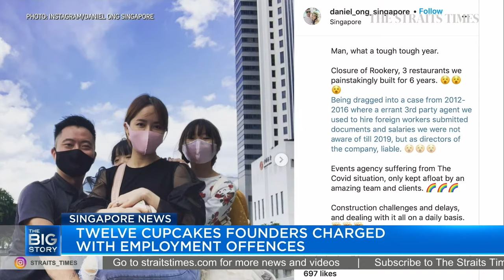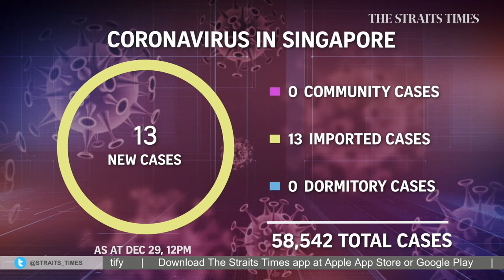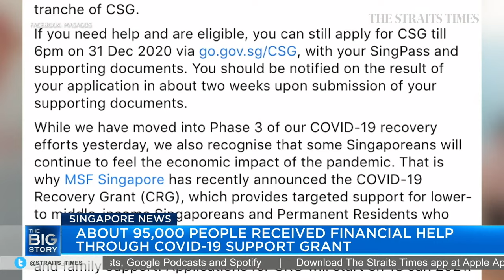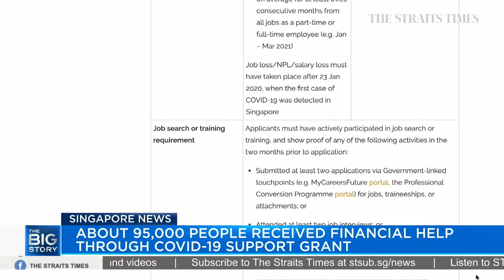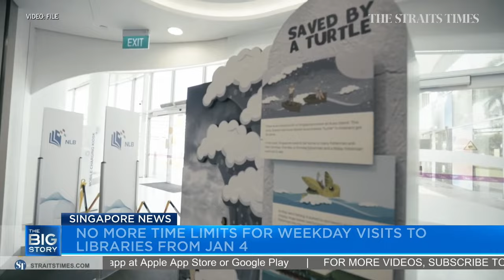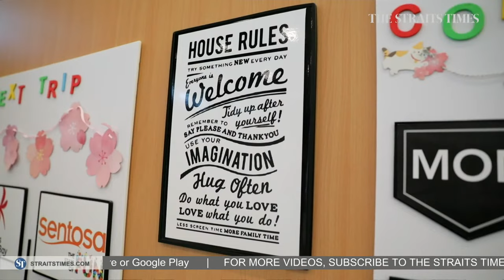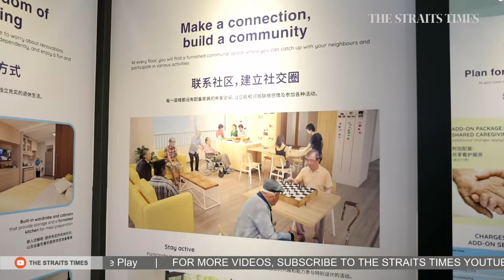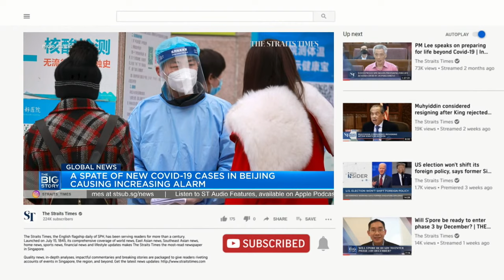Twelve Cupcakes founders charged with employment offences | THE BIG STORY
0:00 - THE BIG STORY

SINGAPORE NEWS

0:44 - TWELVE CUPCAKES FOUNDERS CHARGED
Founders of homegrown pastry chain Twelve Cupcakes, Daniel Ong and Jaime Teo, have been charged with offences under Singapore's Employment of Foreign Manpower Act. The former radio DJ and his ex-wife, a former model, are accused of allowing Twelve Cupcakes to underpay, or fail to pay within a fixed timeframe, the salaries of 8 foreign employees between September 2012 and December 2016.

BEYOND OUR BORDERS

9:25 - SPATE OF COVID-19 CASES IN BEIJING
Meanwhile, the latest spate of Covid-19 cases in Beijing and Dalian is causing increasing alarm. There have been some 16 cases in Beijing since Dec 14, the first domestic infections there in over 150 days. The mass testing in Dalian has also uncovered some 28 cases, 24 of which were asymptomatic. Experts are warning that the recent cases might have multiple sources and the fear is that the virus is spreading undetected in these cities.China correspondent Danson Cheong, who is in Beijing, shares more.